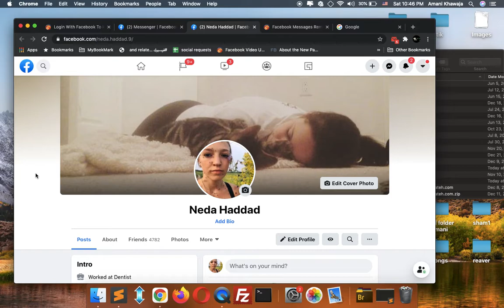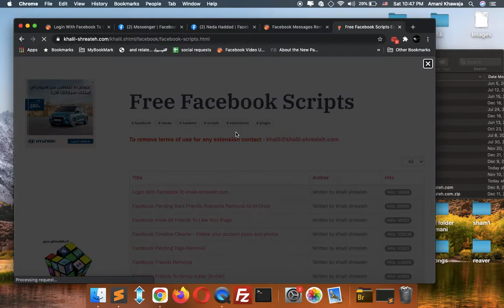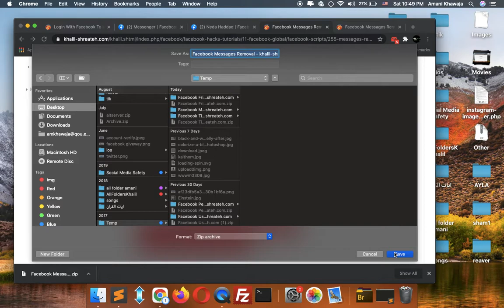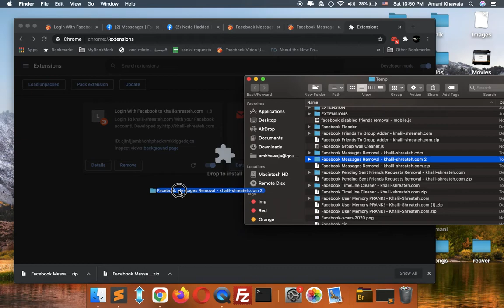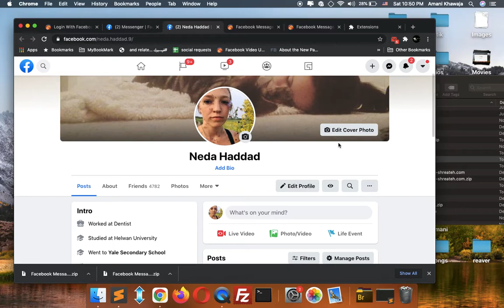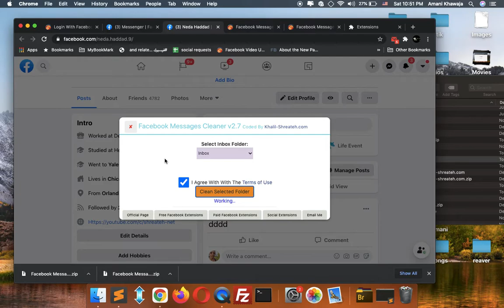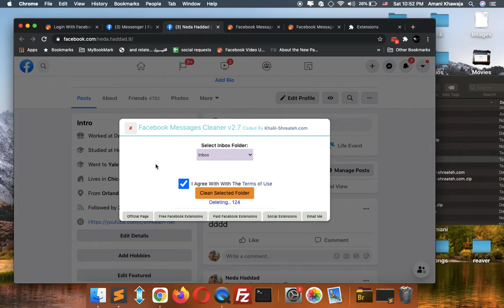حذف رسائل حساب الفيسبوك دفعة واحدة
خطوات حذف جميع رسائل الماسنجر بالهواتف الذكية
طريقة حذف جميع رسائل الفيسبوك دفعة واحدة بطريقة سهلة
طريقة مسح الرسائل من الفيس بوك
ما عليك سوى حذف جميع رسائل Facebook في Chrome بنقرتين فقط
حذف جميع رسائل الفيس بوك بضغطه زر واحدة جديد Delete All .
طريقة مجربة لحذف جميع رسائل الفيس بوك Messenger مرة واحدة